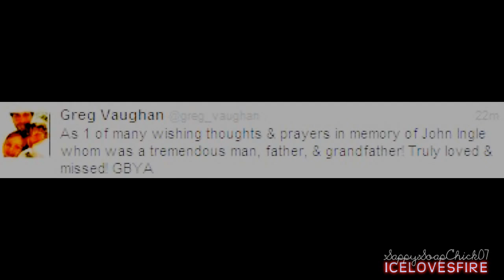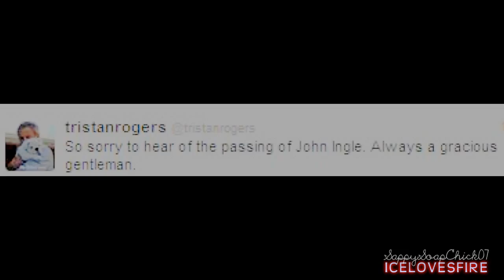John Ingle • you'll be in my ♡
Five years ago, two days after Christmas, I lost my Papa John at 79.  Yesterday, I felt like I lost him all over again.

I never had the pleasure of meeting the sweet, wonderful, amazing John Ingle, but I was fortunate to see him in-person at FCW 2011.  I'm glad he's no longer hurting and he will always be my TV grandpa.

Song: You'll Be in My Heart - Phil Collins
- I'm sorry it's so hard to read the tweets!  Neither making them bigger nor sharpening made a difference in readability.

- Update September 19:

Amber Tamblyn, via Facebook:
To my General Hospital Family: today I do not mourn the life of John Ingle but rather celebrate it. I do not mourn because he had an incredible life, both loving every single person he came into contact with or touched trough his work ad an actor and, being loved by those same people in return. He was a grandfather to me and that's where he'll always stay in my heart: the family tree. I love you, John.

Angelica McDaniel
RIP John Ingle. Thank you for the memories.

Crystal Chappell
John Ingle was a good man.. He will be missed

Drew Cheetwood
Very sad to hear John Ingle pass away today..he was such a sweet, kind hearted man and he will truly be missed..a life well lived indeed..

Kelly Monaco
John obviously, as everyone knows, was one of the most generous human beings ever and he's always given me such smart, insightful advice as an actor, as a person - just one of the most loving, caring men I've ever met. He will be dearly, dearly missed.

Nazanin Boniadi
RIP John Ingle. A kind soul and remarkable man

Robin Strasser
GH continues to build story on it's PROUD LINEAGE. John Ingle was the best example- gracing all with with his talent and strength. RIP

Ronnie Marmo
JOHN INGLE u'll be missed! U wer so supportive n always had time 2 chat w/ me! U sat in the front wen i did Lenny Bruce! U were the last 2 leave that night! I will always cherish that talk we had as well as others! Love to u 2 sir... RIP

Adrianna also said:
My heart is broken by the loss of a great man, an inspiring talent, a wonderful mentor and a classy spirit that is so rare in this world.